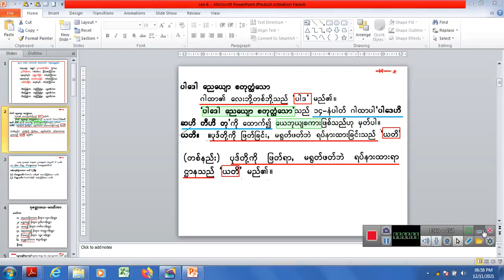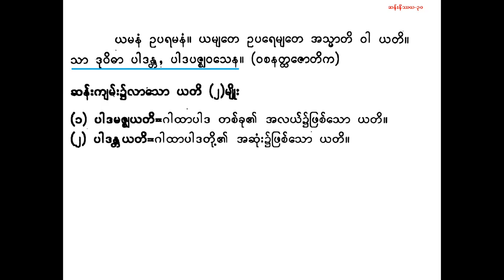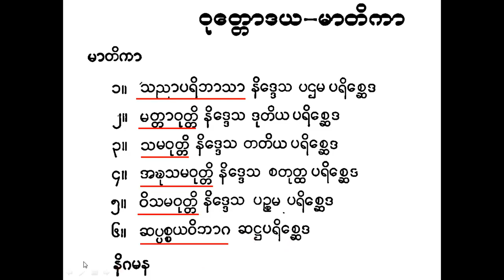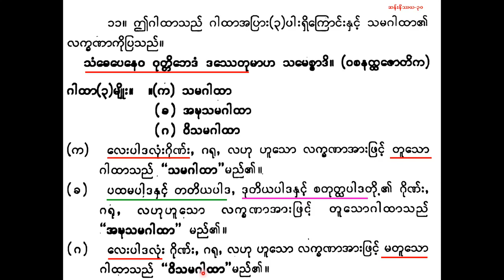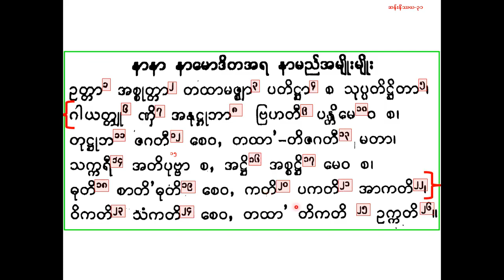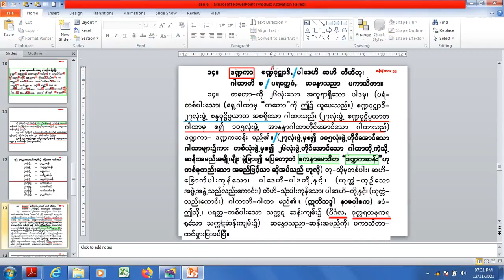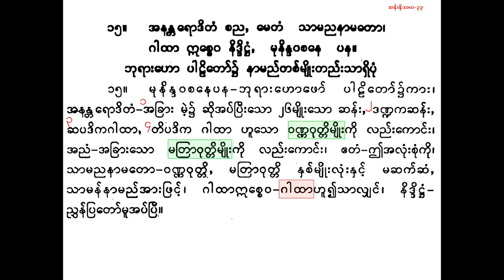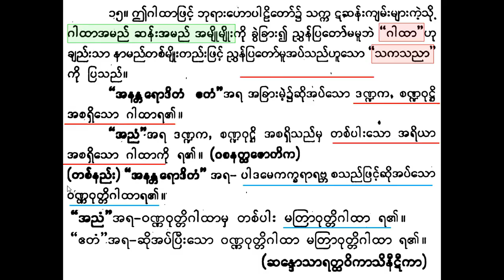ပထမကြီးတန်း ဆန်းပို့ချချက် ၆ ပါဒေါ ဉေယျော စတုတ္ထံသော ယေဘုယျဖြစ်ပုံအထောက်၊ ဆန်းကျမ်းလာဂါထာပေါင်း၁၁၀တိ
Mahagandhayon Gandhakudi